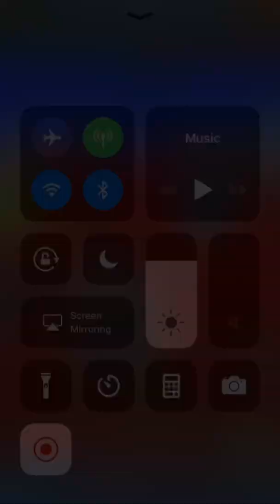Panda Plays Unison League: Eva Collab Möbius Event Round 2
Elaine takes another stab at the Eva Collab Mobius Event currently featured on Unison League. How far will she get this time?